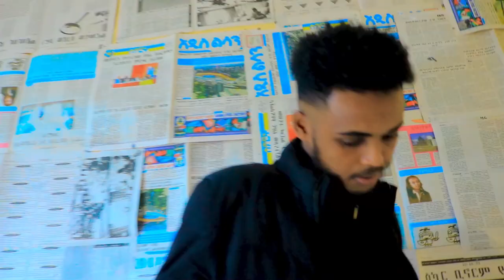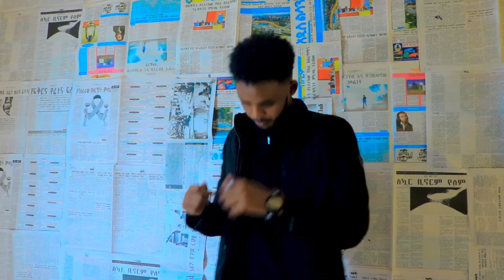ABDIFATAX GUCCI | WACAN | New Somali Music Video 2020 (Official Video)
INSTAGRAME: TUSMOFILMS

MIDHAHA: M ABDIRAXMAN MAAN

LAXANKA : MUSTAFE DOLLAR

CAMERA & EDIT: MAMUSH

PRODUCER: ABDULLAHIKING & JAMAAL CADAWE

MANAGER:  M.ABSHIR